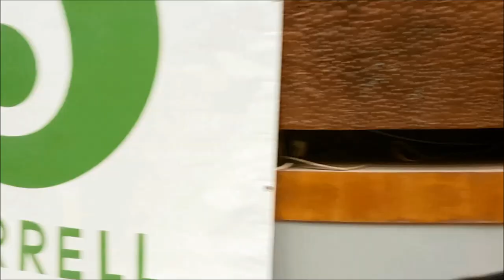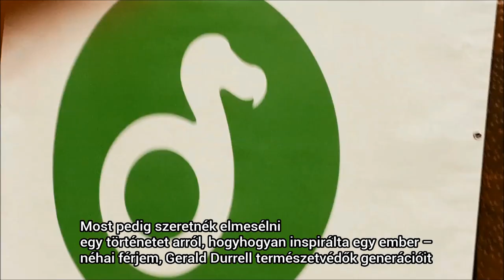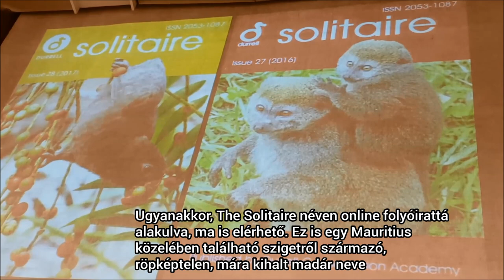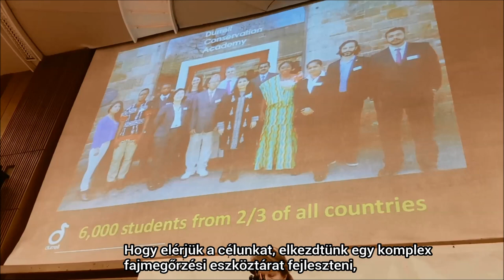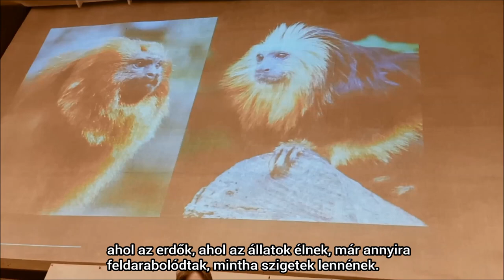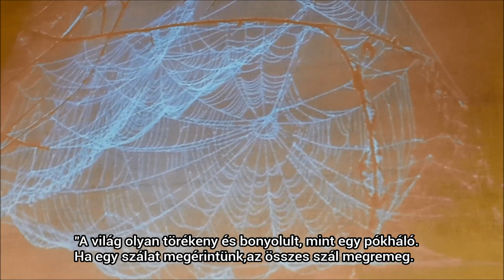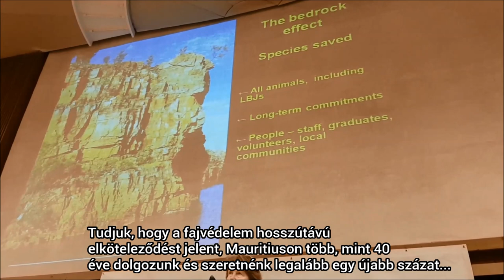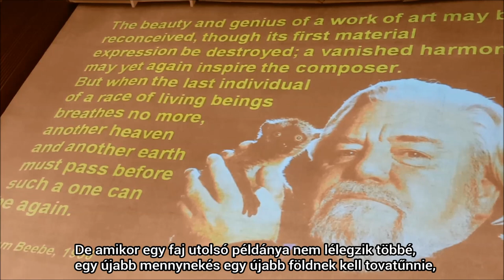Dr.Lee Durrell előadása 2019.09.22.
Dr.Lee Durrell-t láttuk vendégül 2019 szeptember végén. Kirándultunk vele a Jane Goodall Tanösvényhez, Miskolcra és ő ezt egy előadással "hálálta meg". Aki ott volt még többet megtudhatott Gerald Durrell-ről, Lee Durrell-ről és a Jersey állatkertről.
Ahhoz hogy létrejöhessen ez az előadás az önkénteseink munkájára, segítségére is szükség volt, így a felvétel végén nekik is köszönetet mondunk. Szerencsés véletlennek köszönhetően Moharos Levente barátunk is eljött és sikeresen felvette az egész eseményt. Nem készült erre, hanem rögtönözve a telefonjával tette ezt, ezért néha ugrál a kép vagy nincs benne az előadó. A hang azonban végig tökéletesre sikeredett, ami a lényegesebb.
Az est médiapartnere a National Geographic Magyarország Magazin, amelynek főszerkesztője ifj.Vitray Tamás volt a házigazdája. A rendezvényt a Borbáth Rendezvényszervezés és az Életkatedrális szervezte, támogatta.
Ahhoz hogy még több híres természettudóst elhívhassunk Magyarországra önfinanszírozásból, az adományaitokra is szükségünk van, így arra kérünk, hogy támogassátok a Jane Goodall Intézetet vagyis minket:
MagNet Magyar Közösségi Bank Zrt. : 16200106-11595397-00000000
Köszönjük! Jó szórakozást kívánunk!